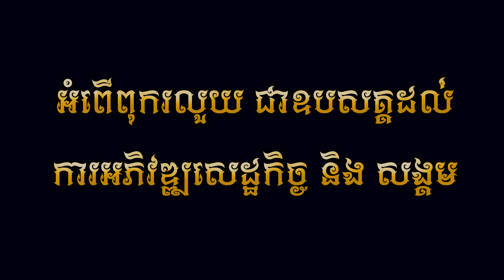មនុស្សយន្ត - លីន ដា (OFFICIAL LYRIC VIDEO)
បទ : មនុស្សយន្ត
ដឹកនាំសម្តែង : គឹម ផល្លីន
និពន្ធទំនុកច្រៀង : សុន រដ្ឋា
បទភ្លេង :​​​ ទីណូ ( ទូ )
ថតដោយ: គីម ផល្លីន
កាត់តរូបភាព: គីម ផល្លីន
ច្រៀងដោយ :  លីន ដា
(Full MV) នឹងចេញឆាប់ៗនេះហើយ